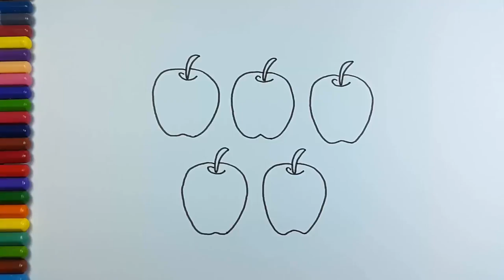5 Apple Color - Learn Colours Collection